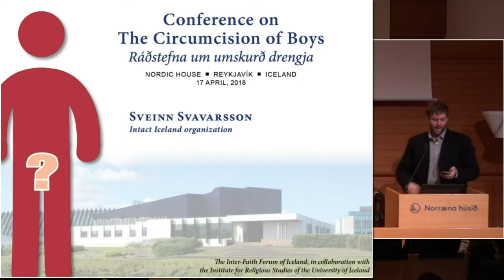Sveinn Svavarsson - InterFaith Forum in Iceland - Circumcision of boys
Sveinn Svavarsson, representing the Intact Iceland Organization